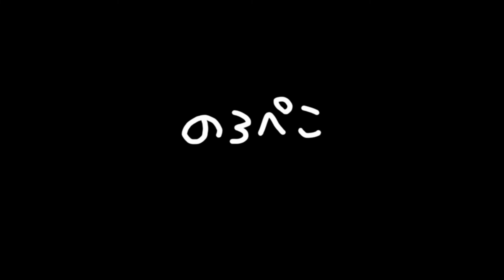hana hanaさん（兵庫県）／猫生地のがま口ポーチ｜ ギャラリーのろぺこ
可愛いネコの生地のがま口ポーチです。持ち手がついたがま口ポーチです。持ち手は取り外しが出来ます。内側にはポケット。こちらは通帳やお薬手帳も入ります。ちょこっとそこまでお出かけするのに良い大きさですね。スマホを入れてもいいですね♪